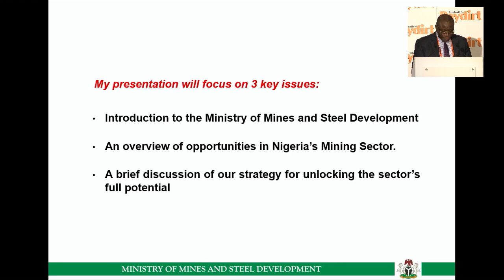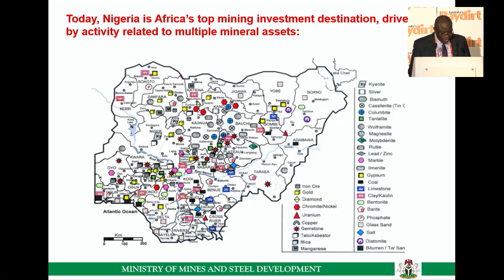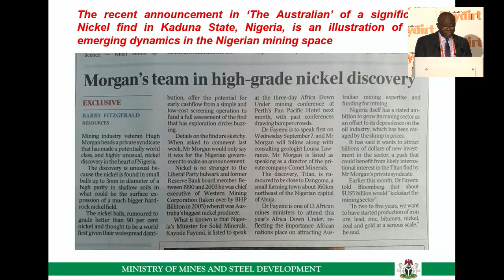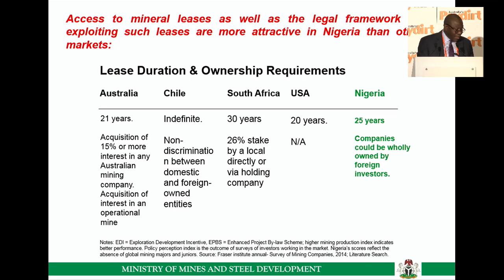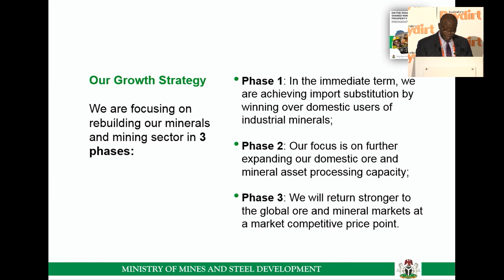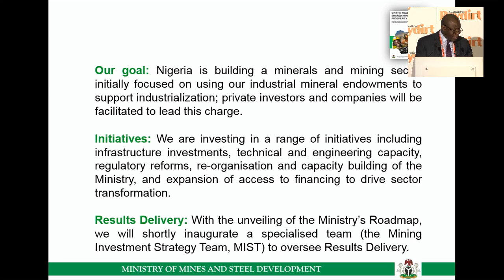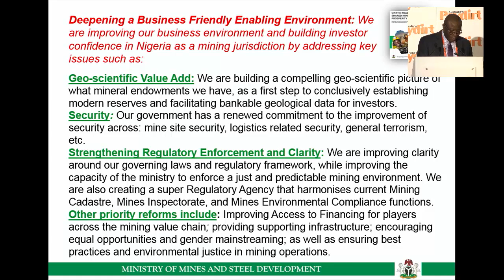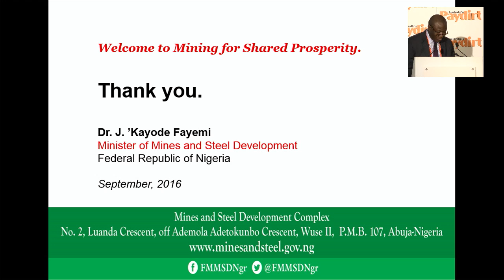Dr. Kayode Fayemi Presentation Video at Africa Down Under 2016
The Minister of Mines and Steel Development, Dr. Kayode Fayemi's video presentation at Africa Down Under (ADU) 2016 Conference.